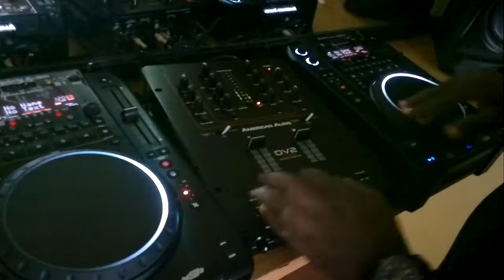TESTING THE NEW DJ SET